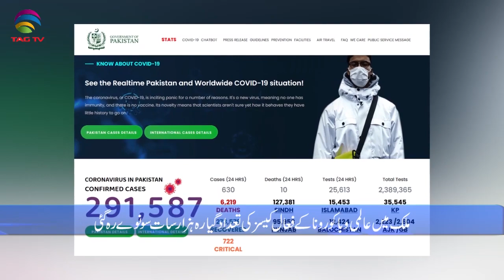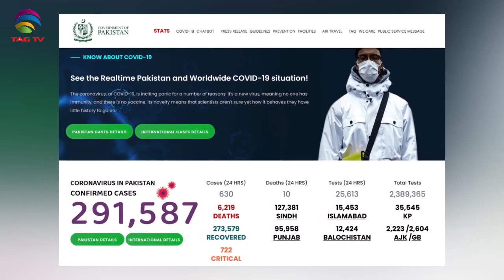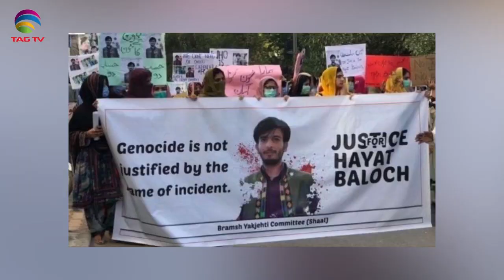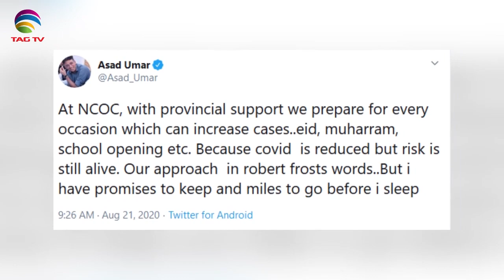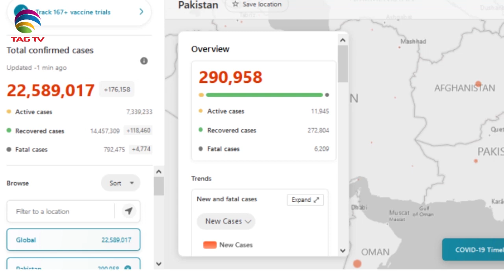Pakistan News Bulletin with Kiran Javed - August 21, 2020